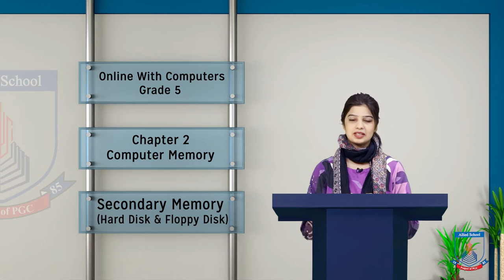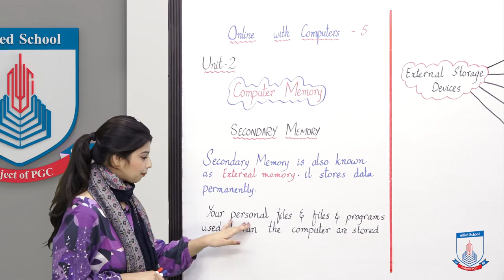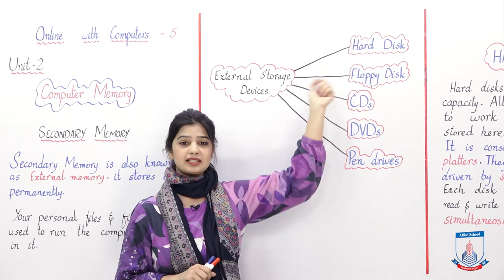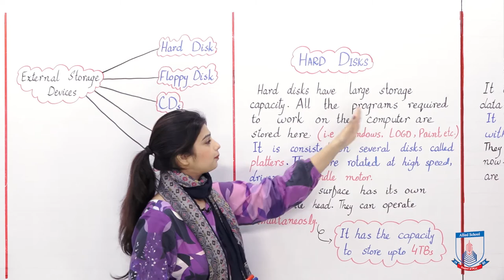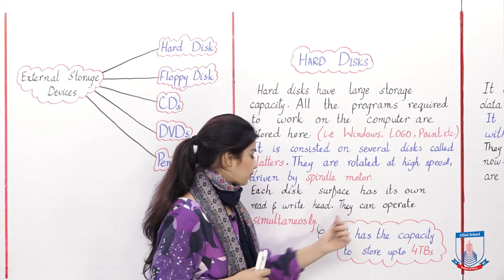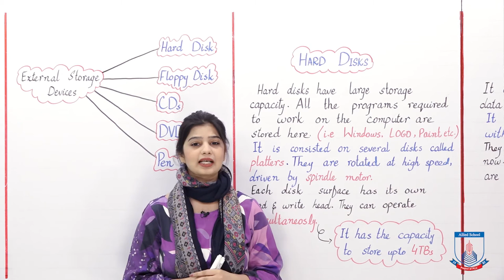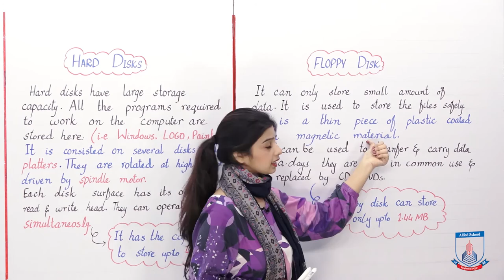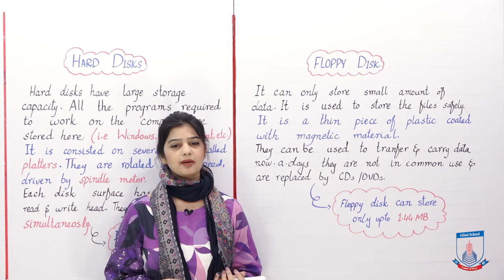Class 5 - Computer Studies - Chapter 2 - Lecture 2 Secondary Memory - Allied Schools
This lectures includes Secodary memory and secodary storage devices (Hard Disk and Floppy Disk)